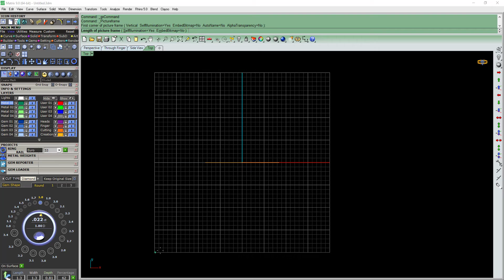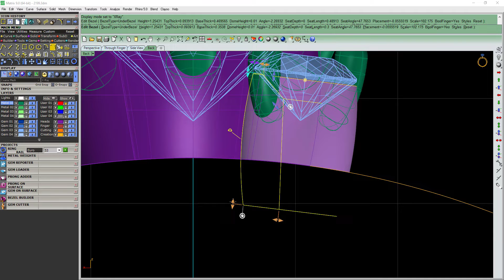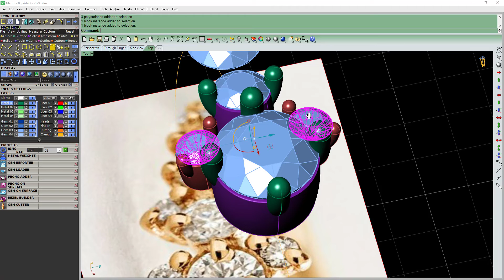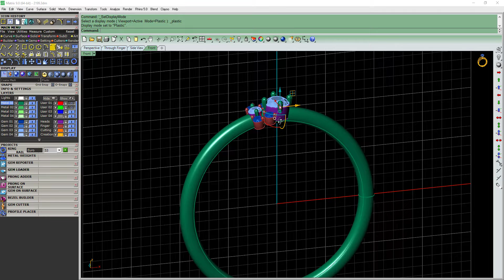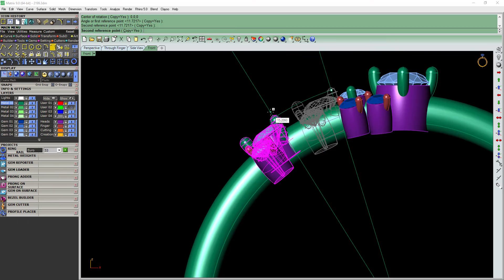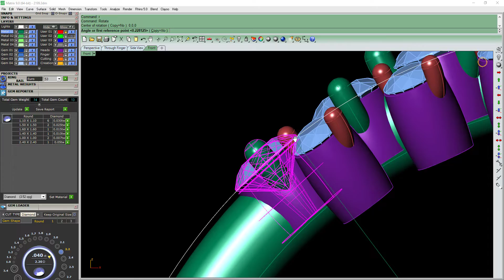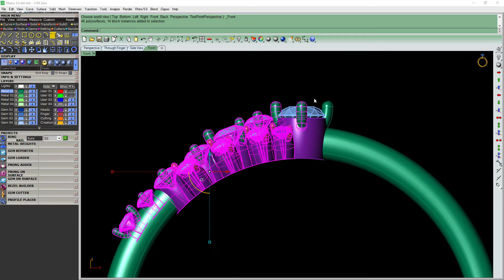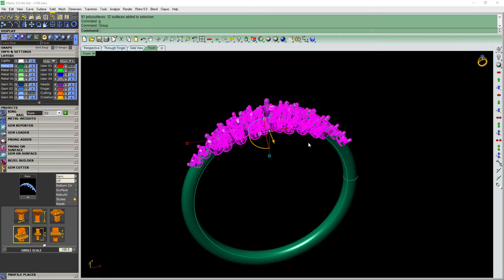how to learn diamond Edison band || डायमंड एडिसन बैंड कैसे सीखें?